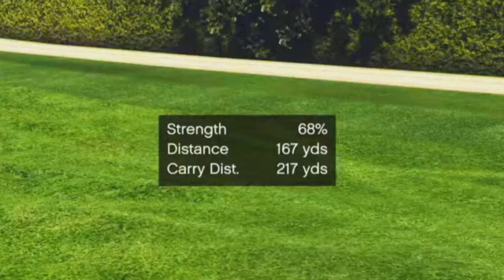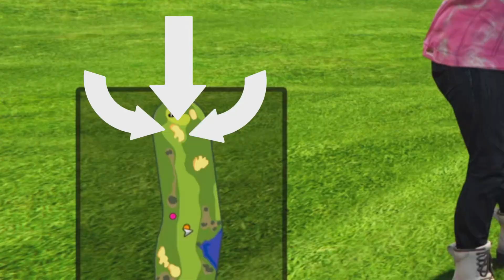I became a Golf CHAMPION and now my friends HATE me 》《 Grand Theft Auto 5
I'm a little nerd at gta golf and I've only played 3 times, it was loads of fun especially with these three funny bozo's accompanying me.

If you'd like to check out the tennis video with Lucas have this link here :)

I promise I'm not trying to give you a virus 👍

(Hopefully without waiting 1-2 months again 🙏)
Have a lovely, lovely day!

Chapters

0:00 Intro
1:01 We take forever to set stuff up
2:52 It begins!
8:34 Hole 2
12:53 Hole 3
15:27 Hole 4
17:31 Hole 5
21:53 Hole 6
23:58 Hole 7
26:21 Hole 8
30:57 Hole 9
34:46 Thanks for watching